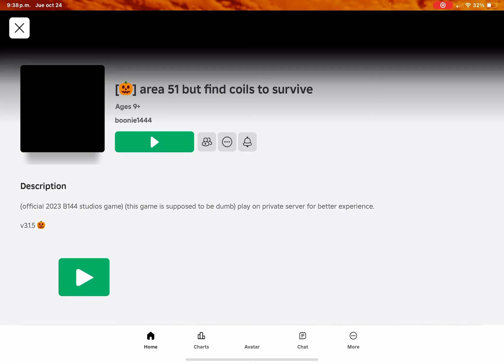😱😱Roblox Area 51 but find coils to survive - How princekngbestamongus give you the MAX WAND (Part 3)